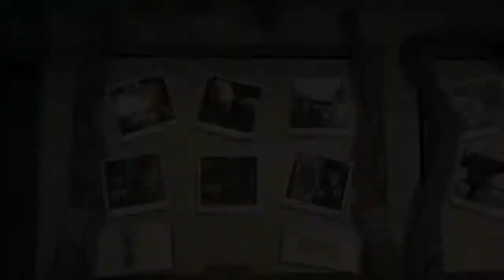Character Token - Griphook (Free Play) - Lego Harry Potter Years 1-4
Character Token - Griphook (55,000 studs)

Obtaining and then buying Griphook (55,000 studs) will grant you access to the various safes that are located around the game world. It will be necessary to have Griphook if you want to watch the video on unlocking Tom Riddle (for access to Dark Magic!) found You can also access Dark Magic earlier with Professor Snape through this video

If you want to get Griphook as soon as possible, you can get him immediately after you unlock The Magic Begins (the very first level) for Free Play. Just replay the level in Free Play, buy him from Madam Malkins and then you can have Griphook unlocking safes going forward when you are in Free Play mode.

Our focus is on Lego-based xBox games. We'll be streaming and producing game clips and How To's. We know many of the games are older, but for those into Lego and gaming, they're never too old.

Our current Lego-based games includes:
Lego Harry Potter: Years 5-7
Lego Worlds

We focus on Lego based xBox games, but we'll be expanding to include PC and iGames. We hope you enjoy the content.

- JaicsGamerHouse